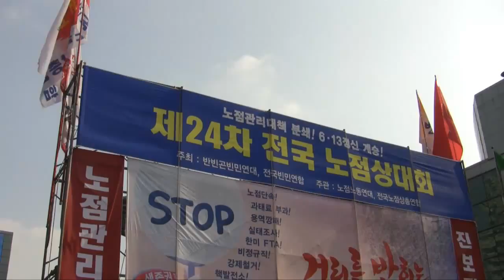전국노점상대회 "노점탄압 중단" 촉구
전국노점상총연합 소속 회원들은 13일 오후 서울역 광장에서 제24차 전국노점상대회를 열고 생계형 노점상 인정과 노점 탄압 중단을 촉구했다.

이들은 결의문을 통해 "정부와 지방자치단체는 '노점합법화'라는 거짓말로 노점상과 국민을 속이고 노점 싹쓸이 정책을 펼치고 있다"며 "디자인 거리와 문화의 거리, 허울뿐인 국제행사로 노점상은 번번이 쫓겨나가고 있다"고 주장했다.

이들은 "기만적인 노점 관리대책을 분쇄하는 한편 용역 해체, 경비업법, 행정대집행법 전면 개정을 통해 폭력적인 노점 단속을 막아내는 등 생존권 쟁취를 위한 활동을 벌이겠다"고 밝혔다.